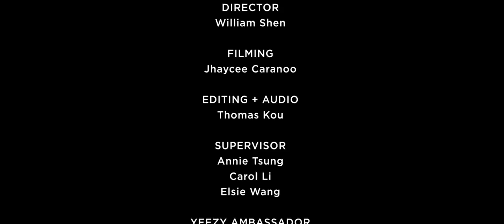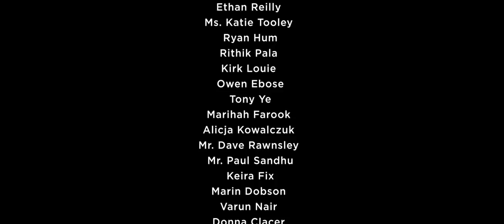BNSS LIP DUB 2018 | Burnaby North Secondary School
The Burnaby North Secondary School 2018 lip dub is here, presented by the BNSS 2017/2018 student government. This was a huge undertaking, and could not have been possible without the combined effort of the student body and administration of Burnaby North!

Director • William Shen
Filming • Jhaycee Caranoo
Editing • Thomas Kou

Supervisors • Annie Tsung, Carol Li, Elsie Wang
Special Thanks • Ms. Katie Tooley, Mr. Paul Sandhu, BNSS Class of 2018

Audio based on "DECADE OF POP | The Megamix" by Adamusic